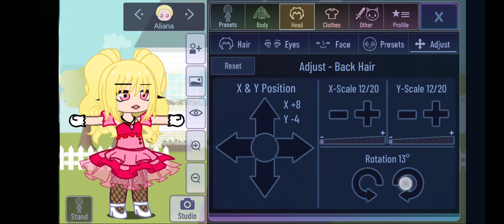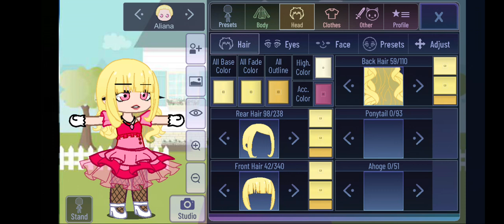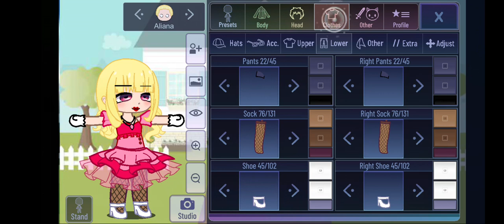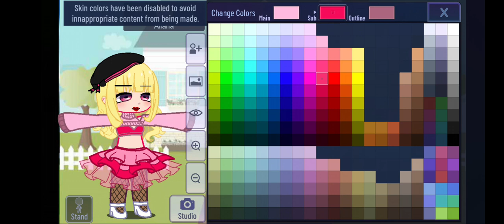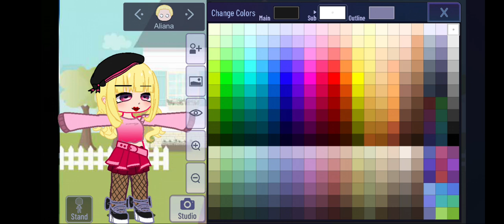Fix a stereotypical gacha brat w/ me